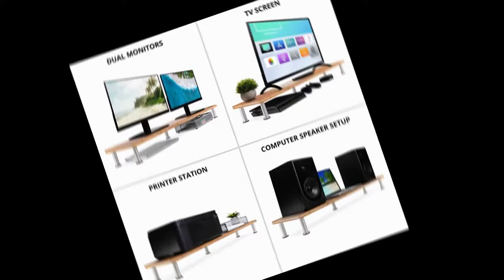Large Dual Monitor Stand for Computer Screens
Large Dual Monitor Stand for Computer Screens - Solid Bamboo Riser Supports The Heaviest Monitors, Printers, Laptops or TVs - Perfect Shelf Organizer for Office Desk Accessories & TV Stands (Natural)
1.